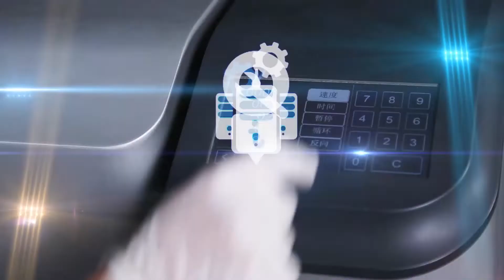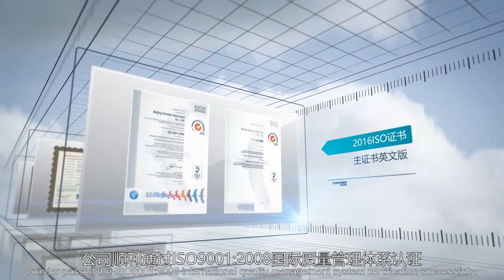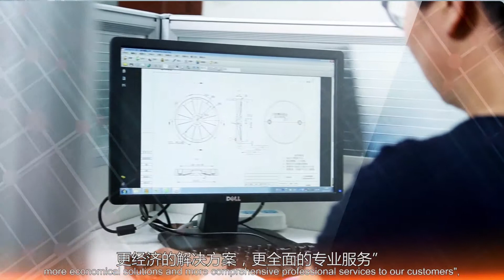BEIJING GEINDER INSTRUMENT CO ,LTD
Beijing Grinder Instrument Co.,Ltd is a high-tech enterprise and a professional laboratory manufacturer,Since the foundation of Grindertech,Our aim is“To be the leader of sample preparation mills”,do our best to research and develop the grinding instruments with high quality.Our main products are including in:Jaw Crusher,Disc Mill ,Cutting Mill,Mortar Grinder,Planetary Ball Mill,Micro Ball Mill,High Speed Rotary Mill and Knife Mill etc.All of them can meet different grinding requirements for laboratory sample testing.Our products are used in the fields of education, scientific research, metallurgy, biological ,medicine, building materials, electronic manufacturing, energy saving and environmental protection, and have a good reputation in the sample preparation field .